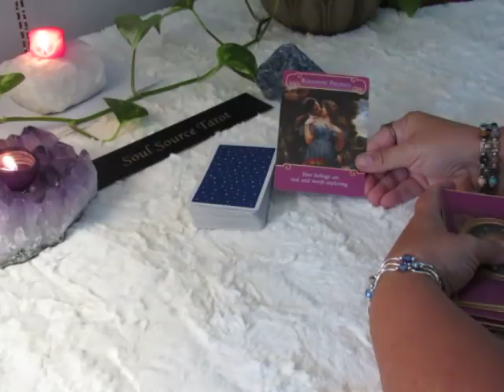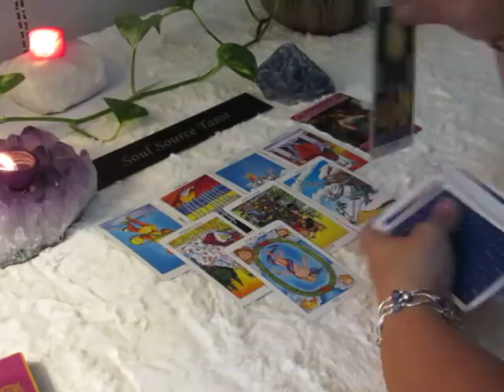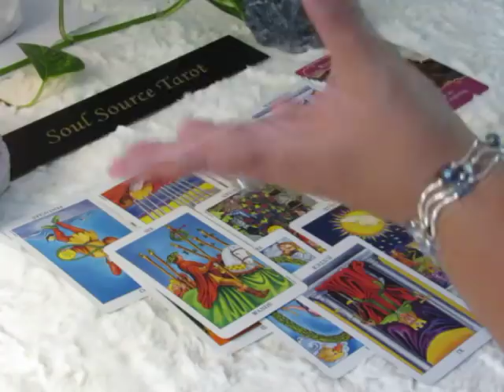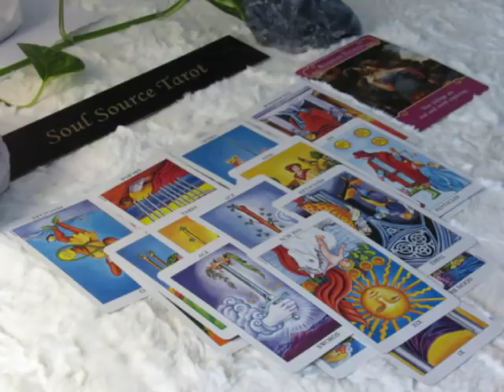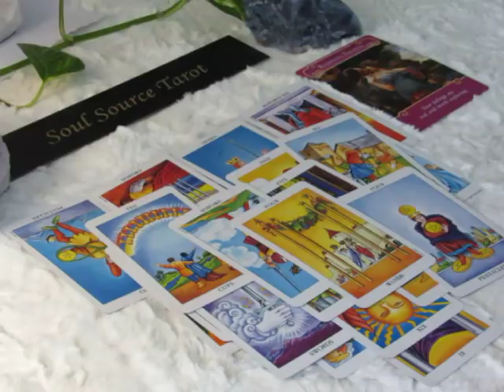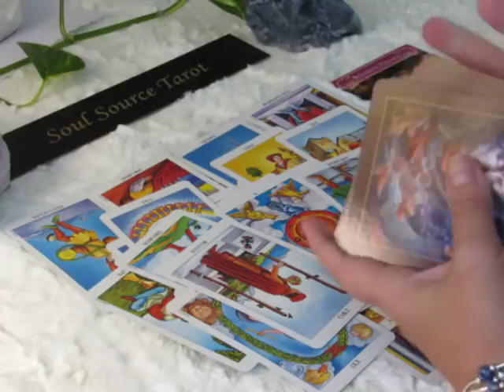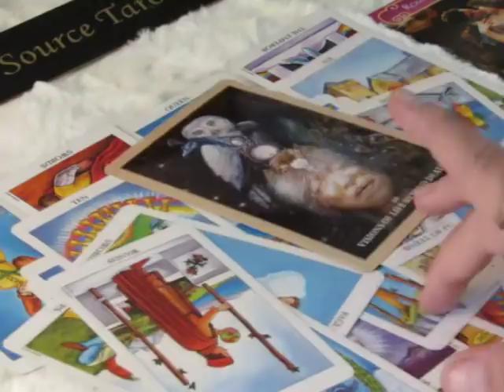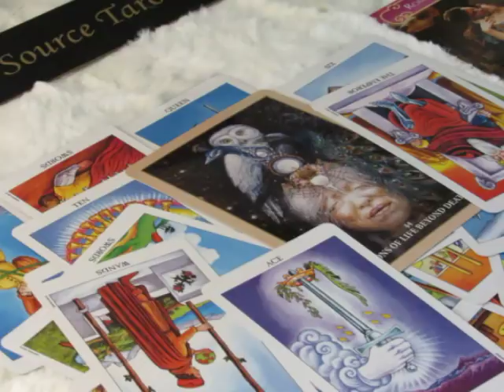~Aquarius~Love~Make Your Move~August 6 to 12 Aquarius August Tarot Reading